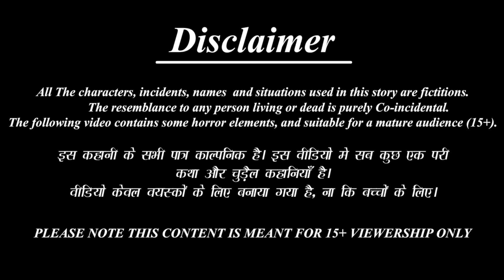दही भल्लों की भूखी बहुएं | Saas Bahu | Hindi Kahani | Moral Stories | Bedtime Stories | Kahaniya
/ saasbahustorytv

 / bestbuddiestv
Credits: Sound effects obtained from